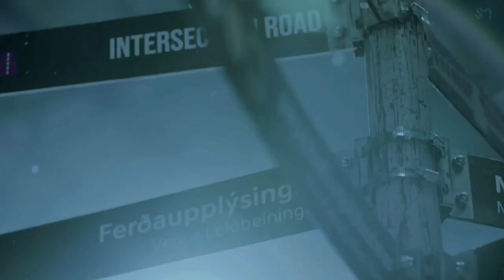WayV/NCT U - On My Youth X Baggy Jeans (Sad Mashup)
Songs:

WayV (威神V) - On My Youth (遗憾效应)